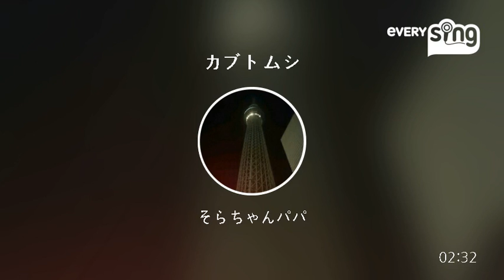[everysing] カブトムシ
Singer : そらちゃんパパ
Title : カブトムシ

テストでーす♥
明日の朝消しま～す♥

everysing APPLICATION

▶ Features ◀